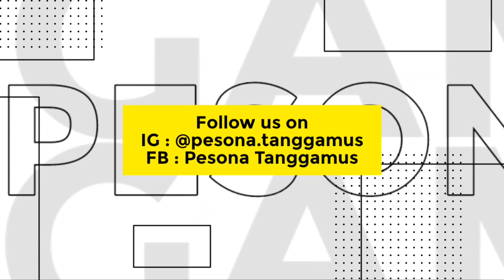Seruling Emas Bersama Bupati dan Wakil Bupati Tanggamus - Lapangan Tangsi Talangpadang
Senam Rutin Keliling bersama Masyarakat yang di ikuti oleh Bupati dan Wakil Bupati Tanggamus, Minggu 6 November 2022 Lapangan Tangsi Talangpadang.